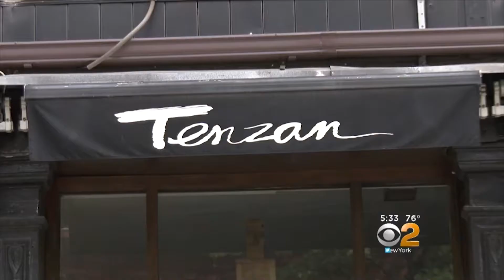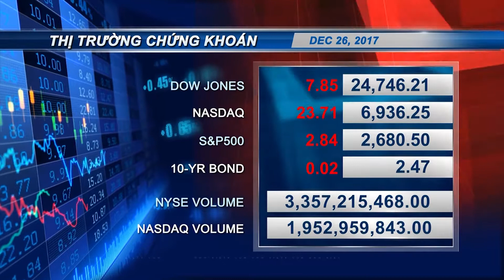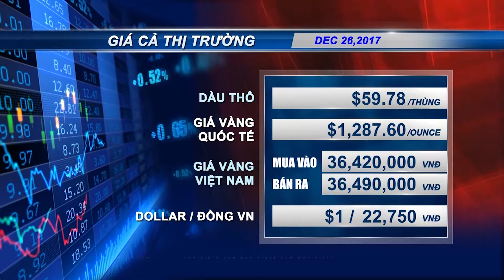VIETV News 1900 122617 P02